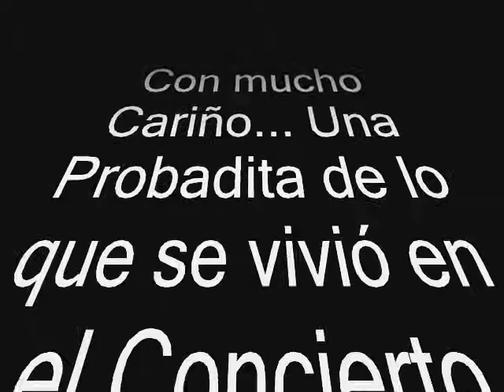Margarita La Diosa de la Cumbia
Esta es la probadita del Programa especial que Televisa México le Dedica a Margarita, La Diosa de la Cumbia.

Esto en el Marco de los Festejos por el Aniversario de la Independencia de Nuestro País...

Margarita nos Canta "ESTA VIDA"